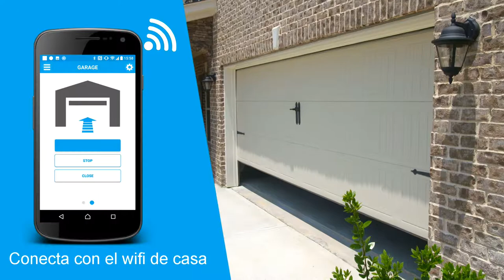eyeopen SP 1